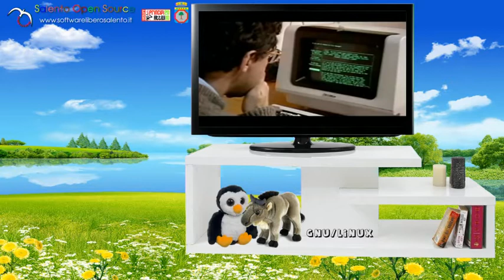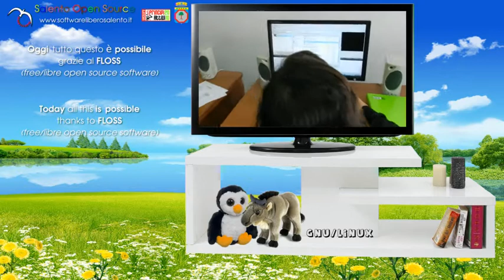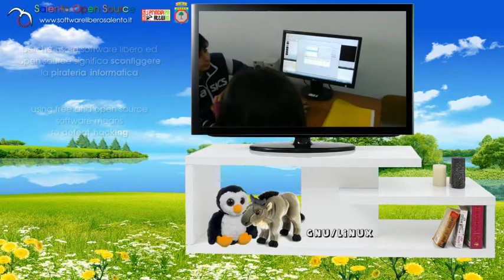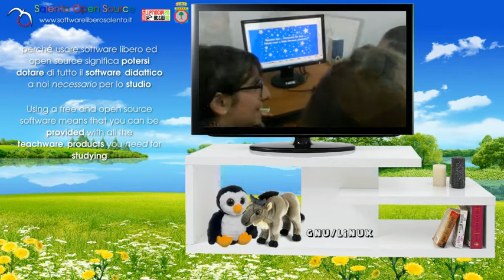Salento Open Source e FLOSS (free/libre open source software)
Video spot pubblicitario sul software libero ed open source e sull'associazione no profit Salento Open Source che diffonde nel Salento (Lecce e provincia) soluzioni software libere ed aperte per le Scuole, le Pubbliche Amministrazioni e le Piccole e Medie Imprese.